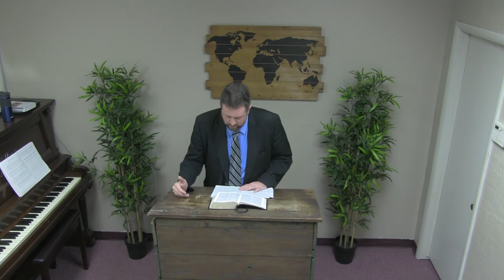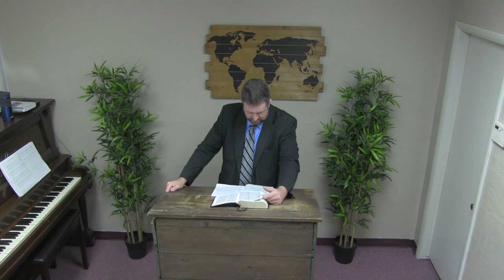Corbin Ressl - Christ Hath Suffered - Faithful Word Baptist Church North